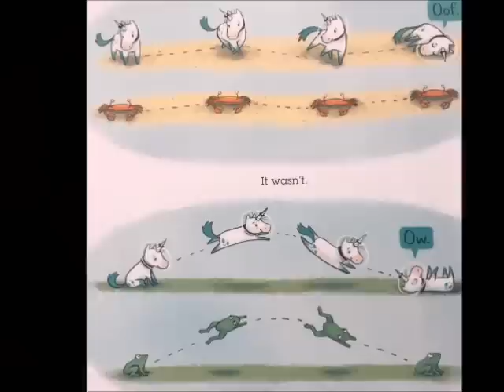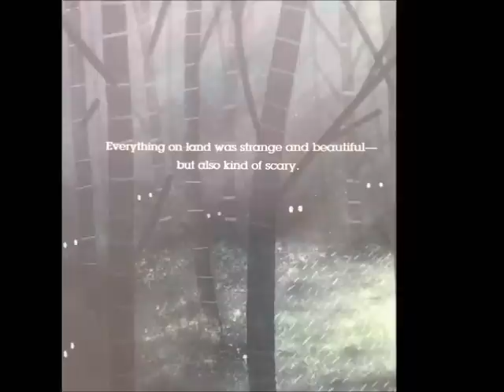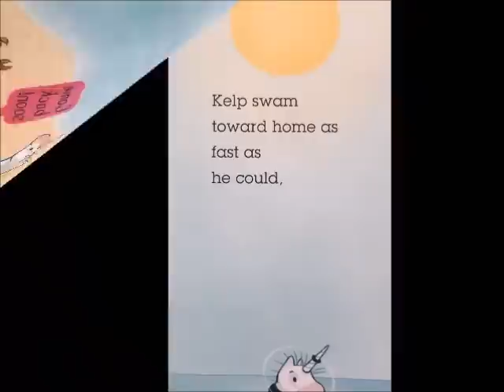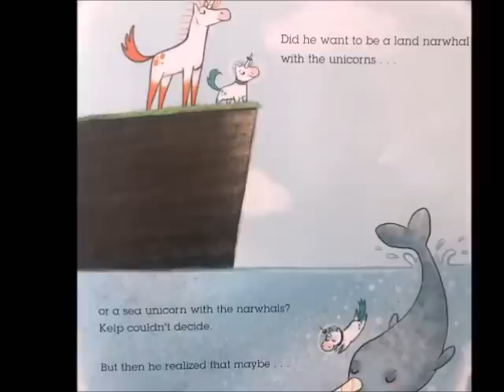📚Not Quite Narwhal by Jessie Sima //AREAD ALOUD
Not Quite Narwhal by Jessie Sima

Narwhal or unicorn? Kelp can't decide which one he is...

I do not own this book, this book belongs to the author